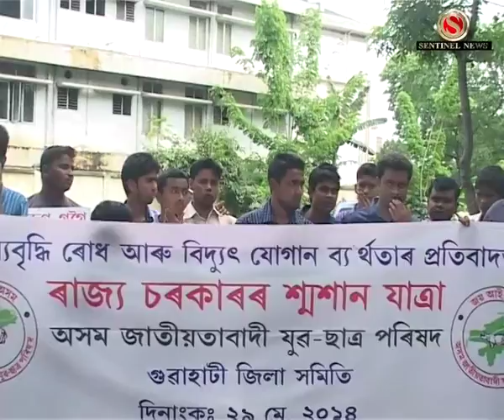Sarkar r Smashan Jatra